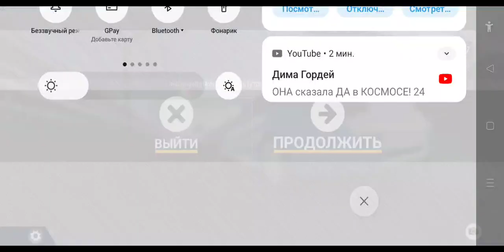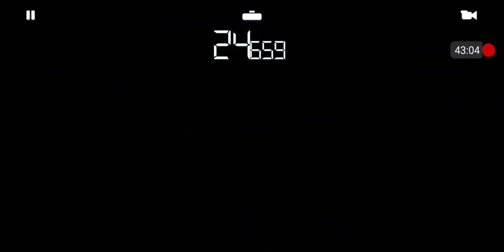Самое "сложное" опять на рывке-М.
Да очень сложно делают трассы с испытаниями, РП не хватает для захода, не прокачаешь - не пройдёшь дальше. И ещё просят купить другую тачку за монеты-шлемы, типо тогда норм будет.